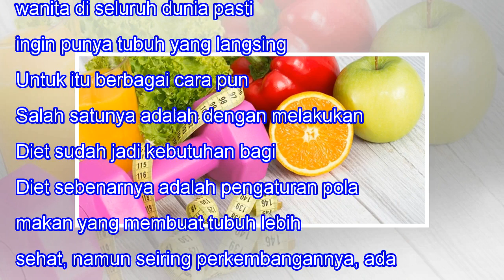4 Diet Paling Populer dan Terbukti Berhasil Di Indonesia, Wanna Try?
4 Diet Paling Populer dan Terbukti Berhasil Di Indonesia, Wanna Try?
4 Diet Paling Populer dan Terbukti Berhasil Di Indonesia, Wanna Try? INTRO 1 2 3 4 When we lose one we love, our bitterest tears are called forth by the memory of hours when we loved not enough. -- Vemale.com - Wanita mana sih yang tak ingin punya bentuk tubuh yang ideal? Setiap wanita di seluruh du...